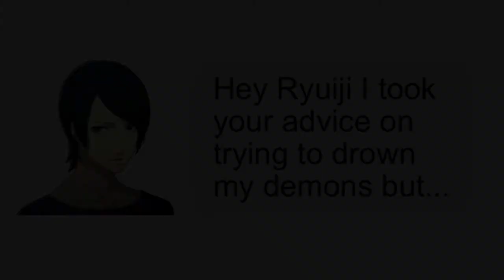drowning the demons.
Yusuke has decided to rid himself of his trauma, but at what cost?

Yusuke: Me

Ryuji: Also me

Song: Alleycat - Persona 5